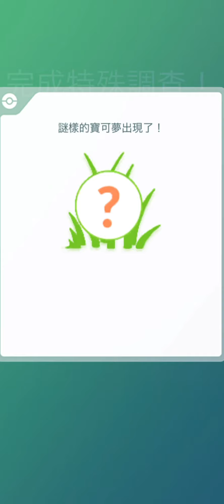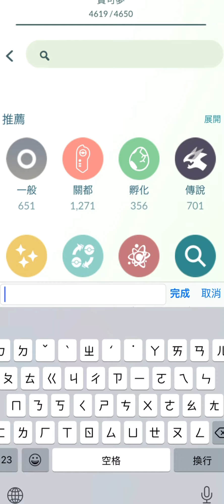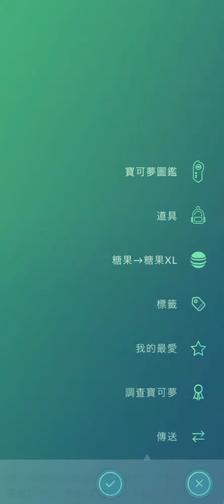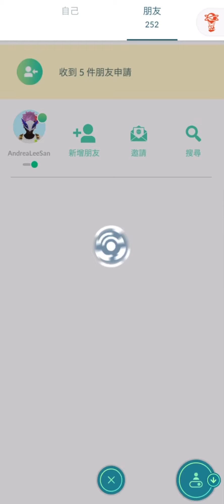《Pokemon GO》抓到色違超夢Shiny Mewtwo！速成盃The Catch Cup勝利組合寶可夢！